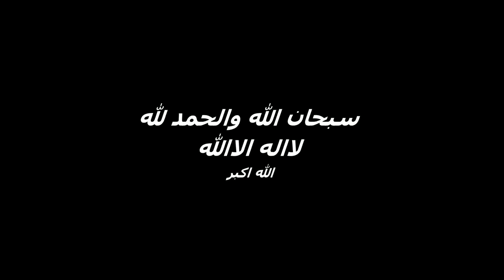إخترع بنفسك جهاز لحام بسهولة بادوات رخيصة جداً!!!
إختراع مذهل  كيف تصنع بنفسك جهاز لحام قوي جداً بادوات موجودة في كل بيت رخيصة لا تشتري جهاز لحام بل اصنعه بنفسك بسهولة لن تصدق وفر المال أسهل جهاز تلحيم جهاز لحام قوي جداً